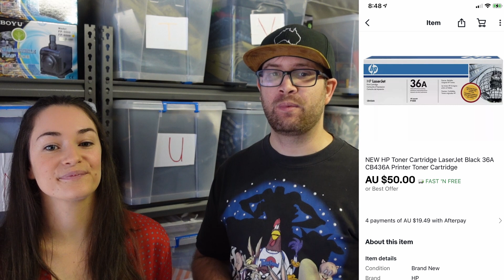WHAT SOLD ON EBAY APRIL 2021 - THE GOOD THE BAD THE UGLY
Postage Supplies
Small Satchels

Medium Satchels

Large Satchels